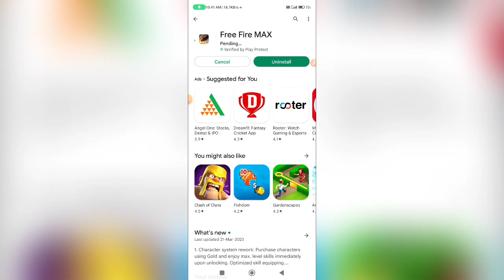THE SERVER WILL BE READY SOON | HOW TO SOLVE SERVER WILL BE READY SOON PROBLEM - OB39 UPDATE